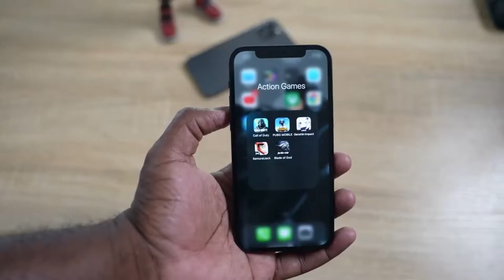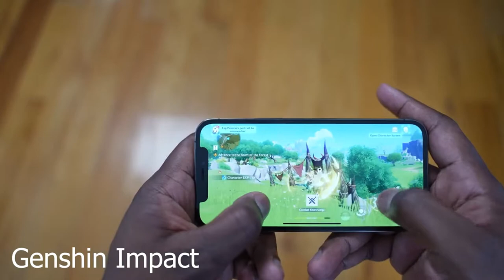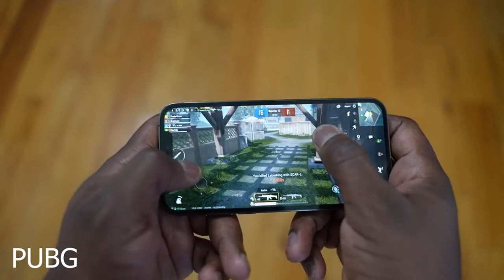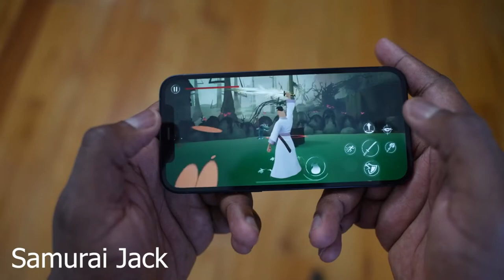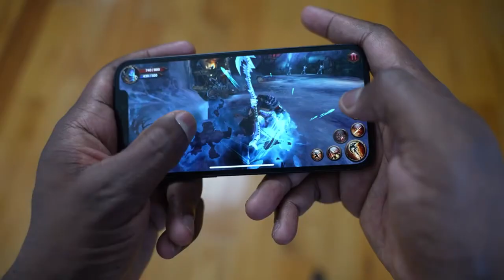iPhone 12 & iPhone 12 pro Gaming Beast? ACTUAL Gaming Video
iPhone 12 and iPhone 12 pro are the latest in iPhones from apple, but how does it perform in Gaming? is it your new Gaming Beast? watch the actual gaming video of the iPhone 12 and 12 pro.